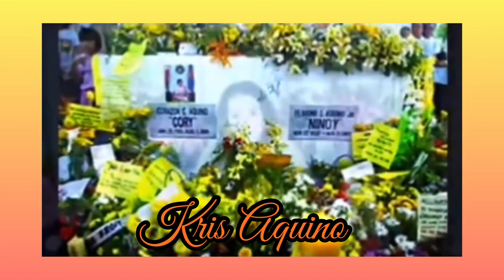KRIS AQUINO MY IBINULGAR/ NAG TANTRUMS